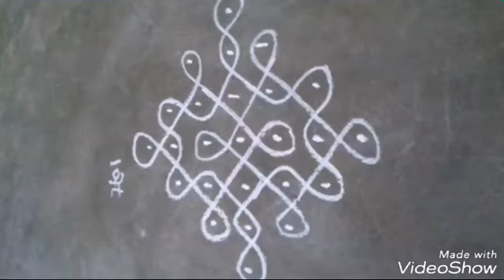7 to 1 dots easy rangoli//easy daily kolam//7 చుక్కల ముగ్గులు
7 చుక్కల ముగ్గులు
మెలికల ముగ్గులు, muggulu, sikku kolam